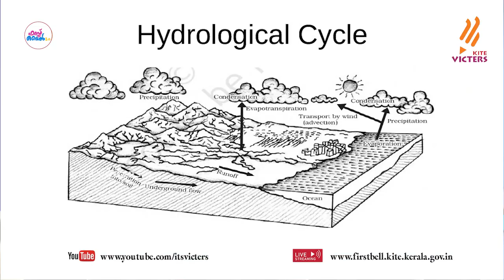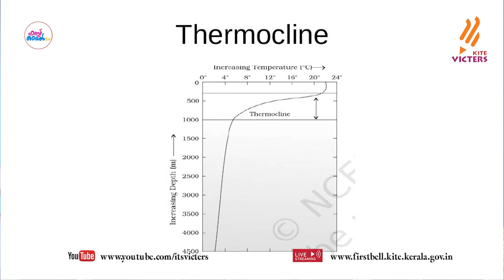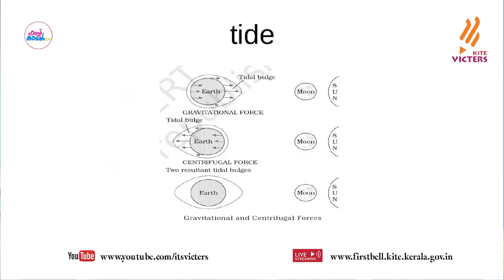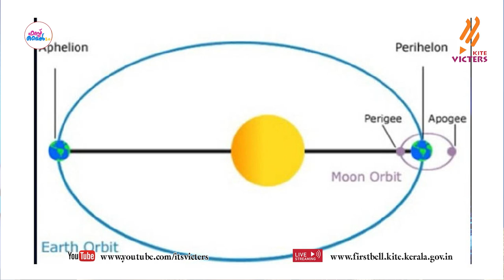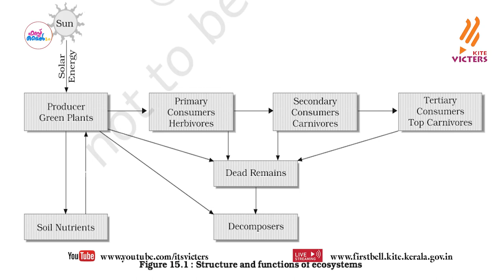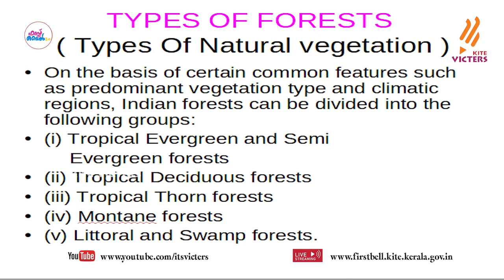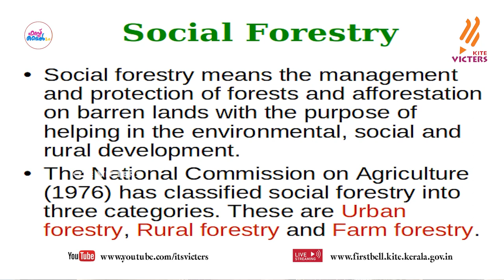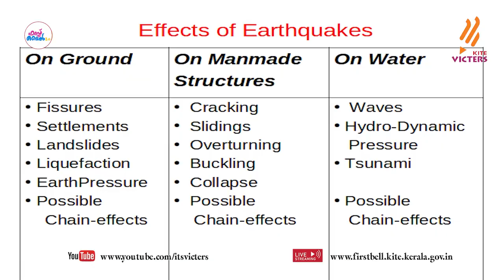First Bell 2.0 Plus One Geography Revision Class 04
സംസ്ഥാനത്തെ സ്‌കൂൾ കുട്ടികൾക്ക് സാങ്കേതിക സൗകര്യങ്ങൾ പ്രയോജനപ്പെടുത്തിക്കൊണ്ടു കൈറ്റ് വിക്ടേഴ്സ് ചാനല്‍ സംപ്രേഷണം ചെയ്ത Plus One Geography Revision Class 04 First Bell 2.0.more page’s face book Instagram you tube web